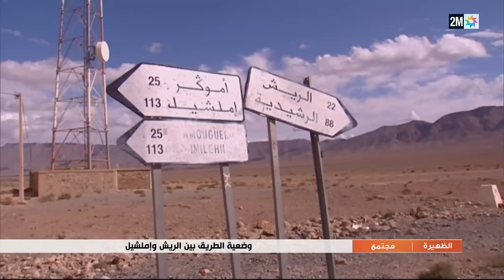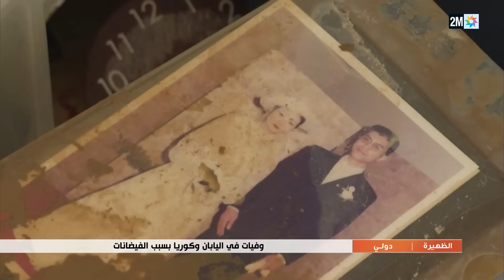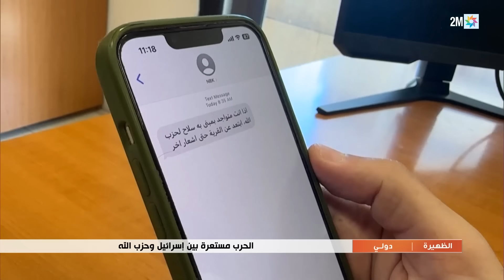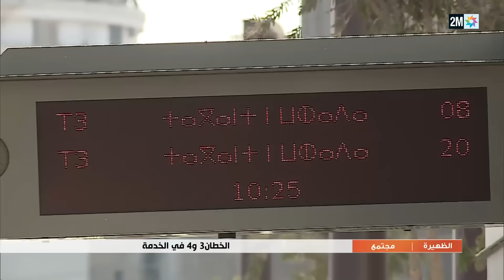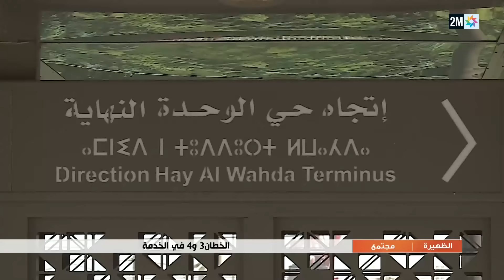الظهيرة : الإثنين 23 شتنبر 2024